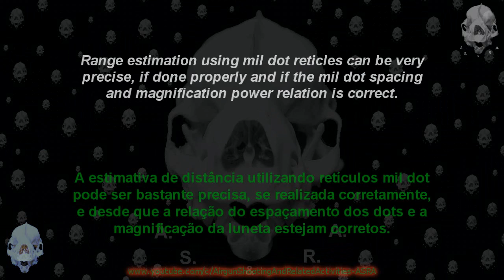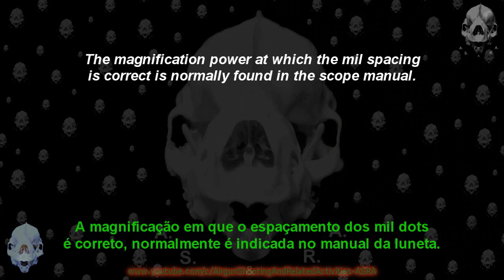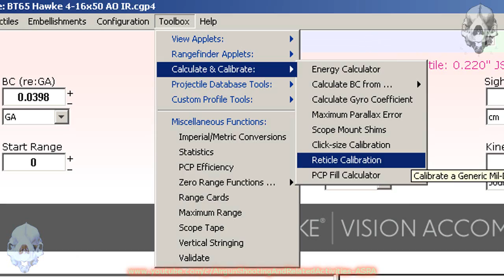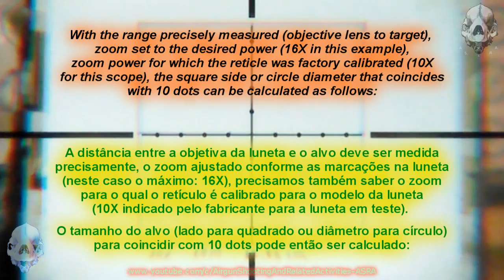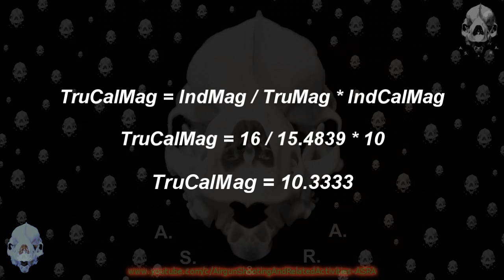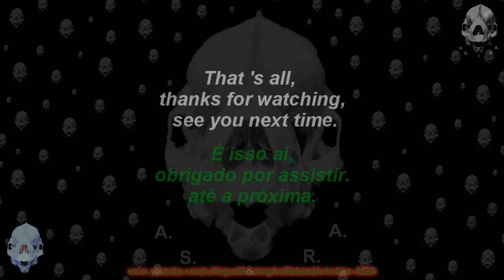Mil Dot Reticle Calibration - Verificação do Retículo Mil Dot - Riflescope Basics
Mil Dot Reticle Calibration, Riflescope Basics